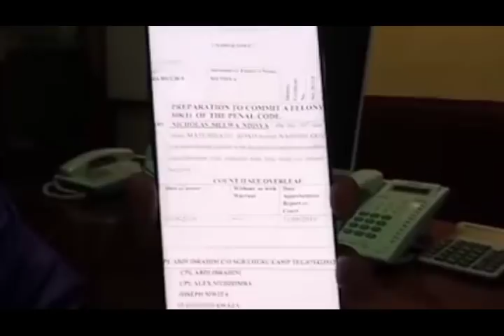SAITOTI ATAKUWA MTU WA MWISHO NYINYI KUMUUA!!!! GOVN MIKE SONKO TO THE "SO CALLED SYSTEM"